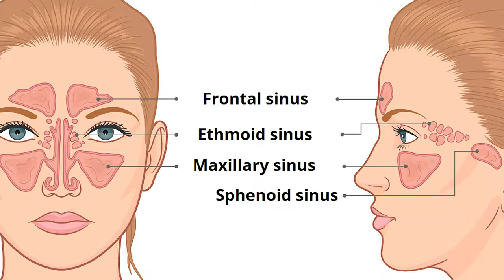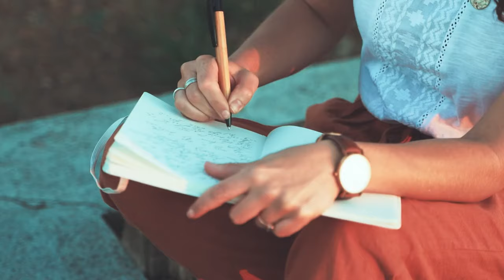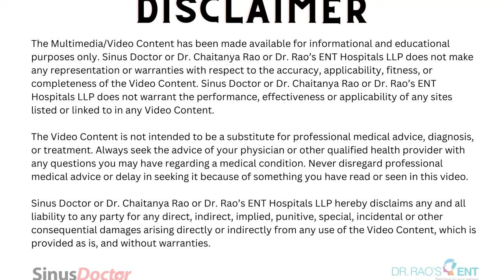Eat These Foods for Instant Sinusitis Relief | Sinus Secrets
🌟 Shocking Sinus Secrets Revealed! 🌟

Are you tired of battling sinusitis with little to no relief? It's time to unlock the power of your diet! In this eye-opening video, "Shocking Sinus Secrets: Eat These Foods for Instant Relief, Avoid These at All Costs!", we dive deep into the foods that can dramatically improve or worsen your sinusitis.

🍏 What You'll Discover:

Instant Relief Foods: Uncover a list of miracle foods that offer immediate relief from sinusitis symptoms. These aren't just ordinary foods; they're nature's hidden gems for sinus health!
Foods to Avoid: Learn about the common foods that could be secretly aggravating your sinusitis. Avoiding these can be a game-changer for your sinus health.
Expert Insights: As an experienced ENT Surgeon and Sinus Specialist, Dr. Chaitanya Rao shares his professional insights and tips for managing sinusitis effectively through diet.

🔍 Why Watch?

Practical Advice: Get actionable tips that you can easily incorporate into your daily routine.
Evidence-Based: Every suggestion is backed by scientific research and years of clinical experience.
Easy to Understand: We break down complex medical jargon into simple, understandable language.

👨‍⚕️ Welcome to Dr. Chaitanya Rao's SinusDoctor Channel! Get simple insights on sinus health & more.